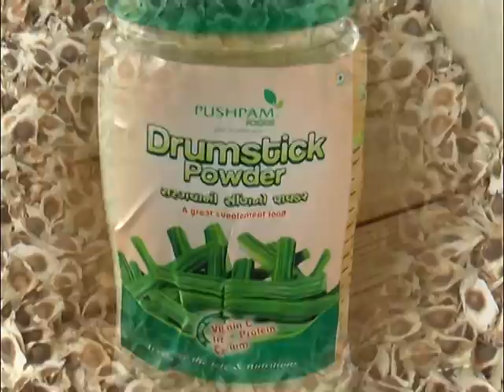Vave Gujarat Vruksh Gito 6